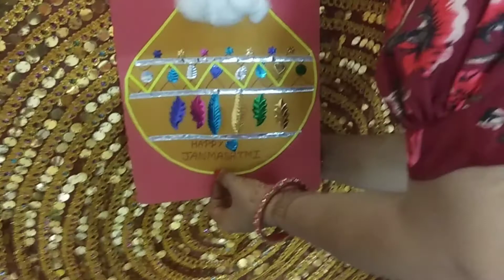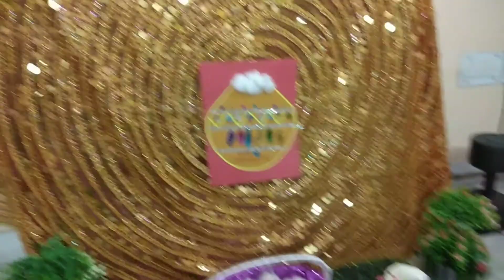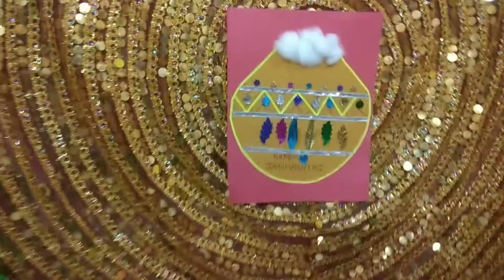Janmashtami की झांकी सजाये बिलकुल आसान तरीके से | Janmashtami decoration | life of nawabi mother